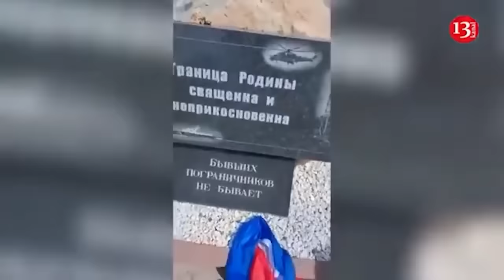Putin is deeply afraid of his own troops turning against him, and relies only on special services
Mykola Malomuzh, General of the Ukrainian Army and former Head of the Foreign Intelligence Service of Ukraine, believes that Putin is deeply afraid of his own troops turning against him, so he relies only on proxies and special services. He shared his opinions with Espreso TV.

“The enemy is currently disorganized in the Kursk region. Unexpected attacks in areas where the enemy is unprepared and unable to mount a strong defense not only destabilize their military but also unsettle the Russian leadership. The Kremlin is now relying on highly trusted individuals because Putin is deeply fearful. He is haunted by the ‘ghost of Prigozhin’ and fears a repeat of that situation. He worries that his own military might turn against him. That is why he depends on special services, proxies, and the Russian foreign intelligence service. However, they lack control and are not equipped for this task. The Ukrainian Defense Forces' offensive in Kursk has demonstrated this,” Malomuzh explained.

According to the general, Russia is in chaos, trying to determine how to halt the Ukrainian Armed Forces' offensive in the Kursk region.

“They understand everything. They are pulling together some troops and have created a coordination headquarters that does not even have a single command. Now the Kremlin is trying to find the generals responsible for the failure of the defense of the Kursk region. Moreover, the troops that they are now deploying to the Kursk region have no experience in combat. In particular, from Kaliningrad, from other distant regions of the Russian Federation, and of course conscripts. We have all seen how their conscripts are fighting. That is why they will be forced to redeploy combat units from the hot spots in Ukraine. However, this will not help them. They still do not have a unified command and do not know what to do,” he added.

The latest batch of nonsense from Belarusian leader Alexander Lukashenko directly hints that Russian leader Vladimir Putin is already "begging for negotiations."

This was stated by the head of the Center for Countering Disinformation of Ukraine, Andrei Kovalenko, on Telegram. According to him, Lukashenko's statements clearly contain narratives that Russia has allegedly already achieved "its goal", so the war can already be ended.

"If we translate everything that Lukashenko said into human language, it is a signal that Putin is already begging for negotiations. Because Lukashenko's long speech implies that "his goal has already been achieved," Kovalenko wrote.

Earlier, Alexander Lukashenko said that the goal of the "Special Military Operation" has already been achieved. According to him, the Kursk operation is allegedly an attempt by Kiev to push Russia to use weapons, including nuclear weapons.